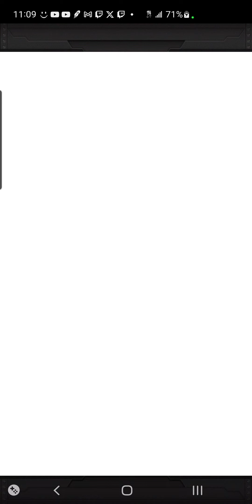im pleasantly surprised with these summons :) | DragonBall Z Dokkan Battle